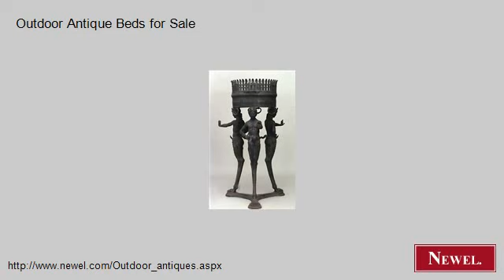Outdoor Antique Beds for Sale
- Newel.com: Outdoor Antique Beds for Sale (Newel Art and Antiques, New York City)